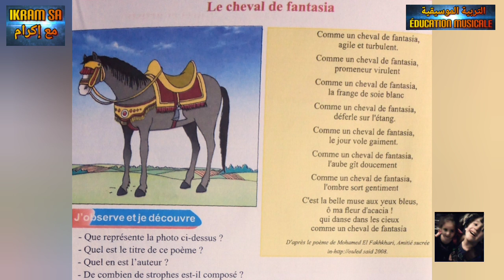Le cheval de fantasia Exclusive 💖المقرر الجديد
السلام عليكم ورحمة الله وبركاته هذا النشيد إهداء حصري لأصدقاء القناة.
لا تنسوا الإشتراك بالقناة و ترك تعليق 💖💖
لتحميل النشيد اضغط على الرابط التالي: